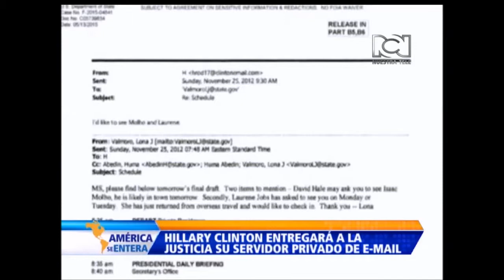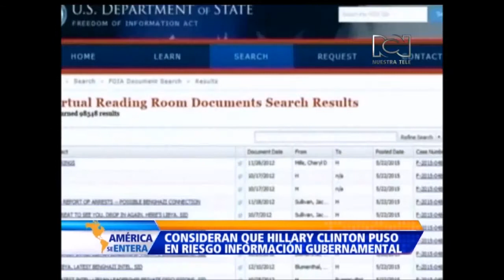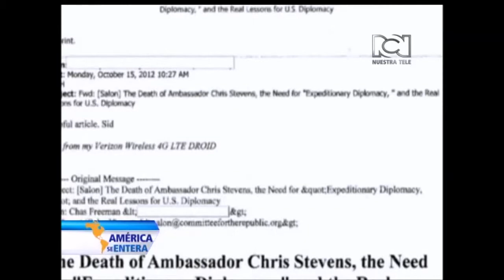Correos de Hillary Clinton generan polémica por ser escritos desde sus cuentas personales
La candidata presidencial pidió a su abogado que entregue a la justicia el servidor privado de emails que posee su casa de New York.

La investigación del FBI se debe  al uso que dio Hillary Clinton a sus correos privados cuando era Secretaria de Estado entre 2009 y 2013, se dice que puso en riesgo información confidencial del Gobierno